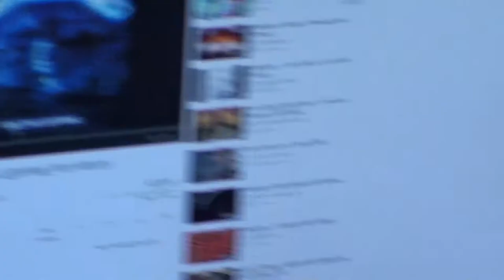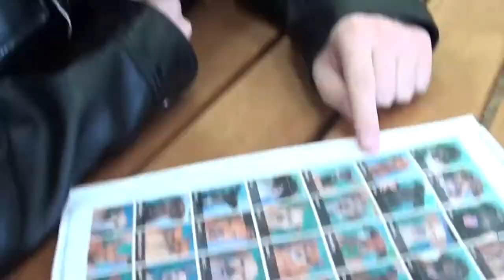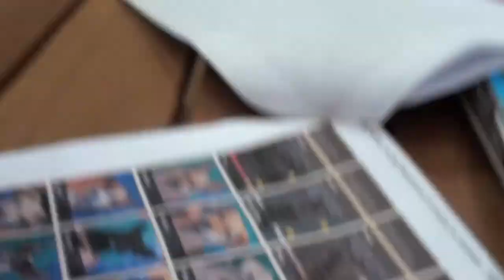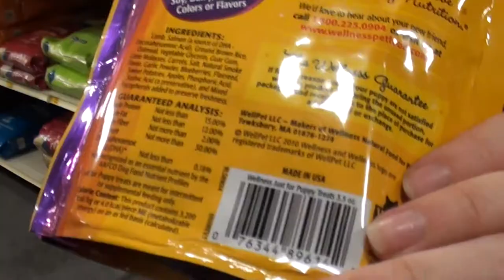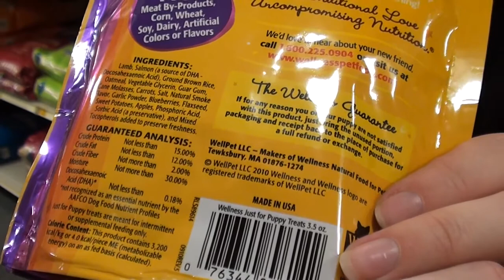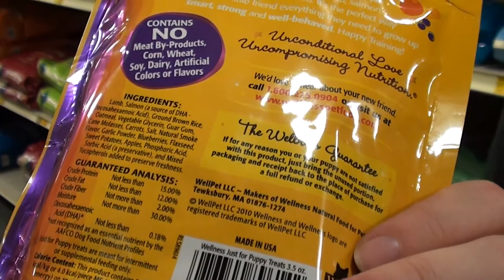A NEW ADDITION TO OUR FAMILY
A GIRLFRIEND'S GUIDE TO THE AIR FORCE (TECH SCHOOL) We love letters! So feel free to send us some!